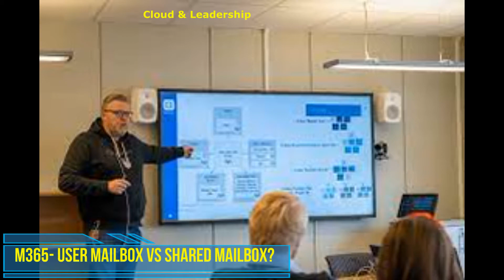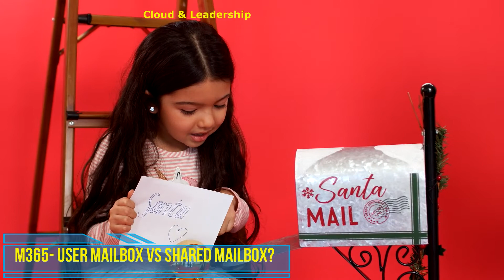Office 365 User Mailbox vs Shared Mailbox || Difference between user mailbox and shared mailbox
@cloud & Leadership

What is a user mailbox?
What happens when you convert a user mailbox to a shared mailbox?
Can a shared mailbox also be a user?
When should you use a shared mailbox?
shared mailbox vs user mailbox office 365
how many shared mailboxes can be added to outlook
What is Office 365 mailbox?
How do I access my Office 365 inbox?
What are the different types of mailboxes in Office 365?
What is the difference between a mailbox and a shared mailbox?

Thanks for you constant support.